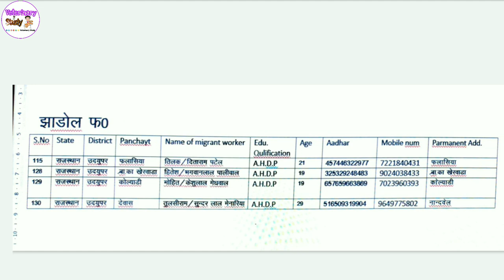Rashtriya Gokul Mission Yojana 2023, राष्ट्रीय गोकुल मिशन, New RGM List 2023